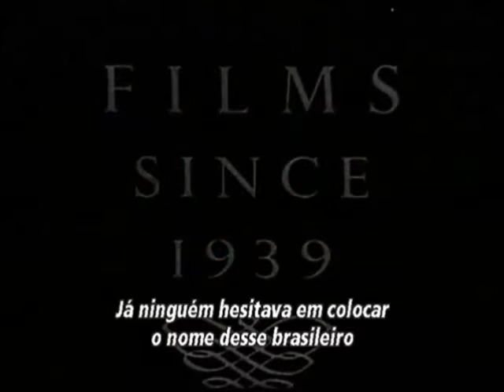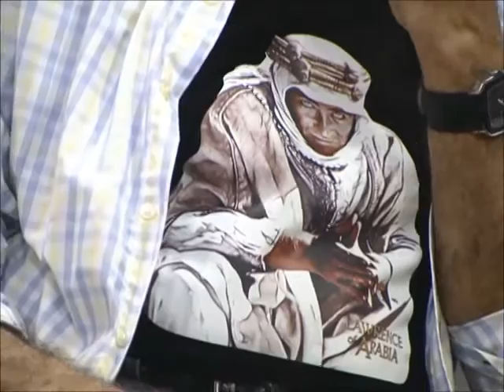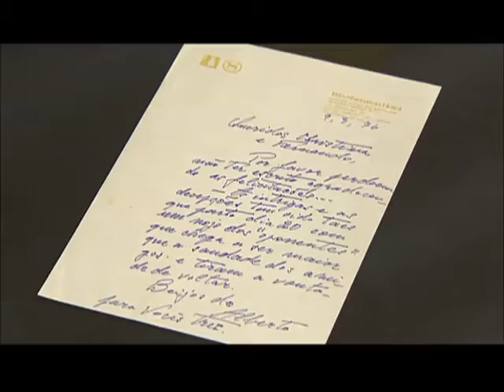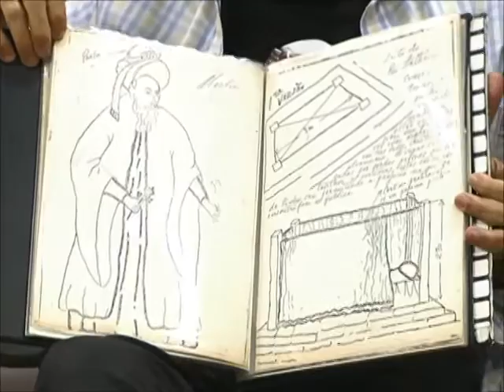Opinião Pernambuco - 04/03/2016 (Alberto Cavalcanti)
Com apresentação de Stella Maris, o Opinião Pernambuco de 04 de março de 2016 falou sobre os 90 anos de Alberto Cavalcanti como diretor, com os seguintes convidados:

- Fernando Monteiro, Escritor e Cineasta;

- Tarciana Portella, Diretora Executiva do Instituto Delta Zero;

-  Luiz Joaquim, Jornalista e Crítico de Cinema.